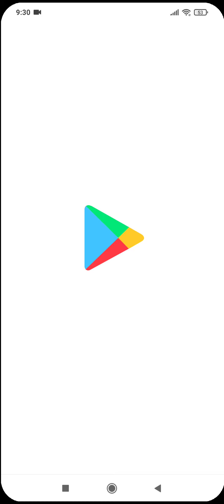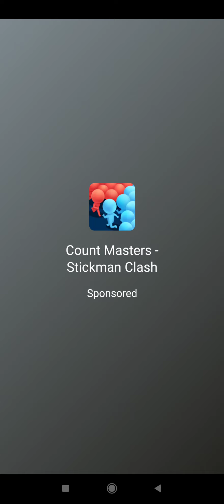fun toon web gaming 9